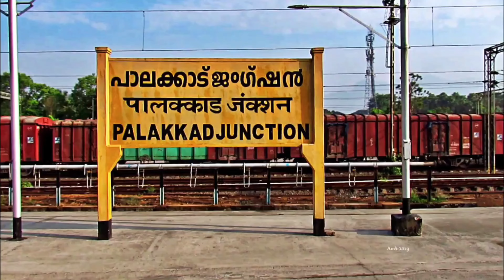SATISH KUMAR/AADYA🇮🇳 VS ZHOU/YANG🇨🇳:AL SHARIF-BAHRAIN INTERNATIONAL BADMINTON CHALLENGE 2023 AT BKS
BW Suites and Spa

Building no.1015 Road 2417

Juffair,Bahrain

Al Sharif Group Bahrain International badminton challenge held at Bahrain Keraleeya samajam.
The video shows the highlights of the Mens singles semifinal match between Satish Kumar and Aadya Variyath VS Zhou and Yang.

00:00 Highlights
01:14 Intro
01:55 First game
07:04 Second game

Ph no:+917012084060